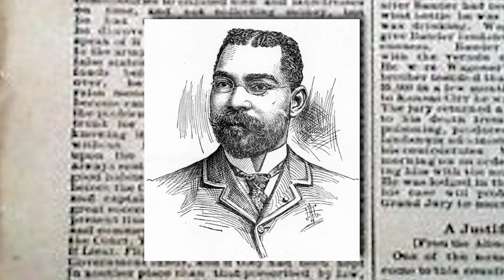Minute of History: Henry Flipper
Henry Flipper, the first African-American graduate of the U.S. Military Academy, was unjustly court-martialed while assigned as Quartermaster and Assistant Commissary of Subsistence at Fort Davis, Texas. Thanks to his natural abilities he succeeded in multiple business ventures and government appointments, regained his good name and reputation, and was exonerated of all charges.